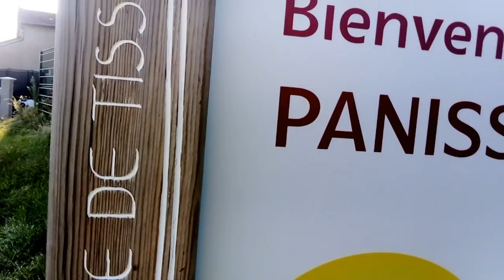Le musée de la cravate et du textile de Panissières se présente à vous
L'édition 2019 de Museomix AURA se déroule dans le Forez (Loire, 42).
Une édition multisite inédite en France ;
- Cervières, le village.
- Le Musée de la cravate et du textile à Panissières
- L'Atelier-Musée de la broderie au fil d'Or

Ils se présentent à vous !